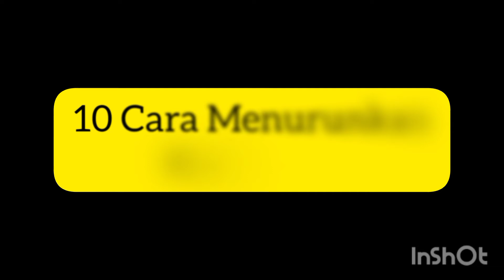10 Cara Menurunkan Kolesterol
kolesterol tinggi menyebabkan penyakit yang mematikan karena menyebabkan kematian, seperti jantung, stroke, penyumbatan pembuluh darah. Dalam video ini ada sedikit informasi tentang bagaimana cara menurunkan kolesterol, semoga bermanfaat 🙏🙏🙏

gambar dari google , pixel dan pixabay